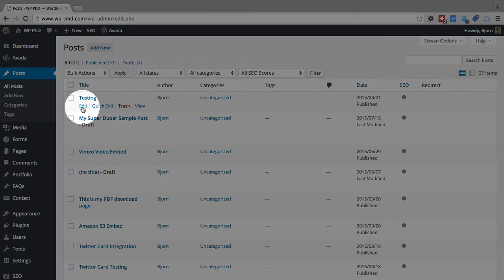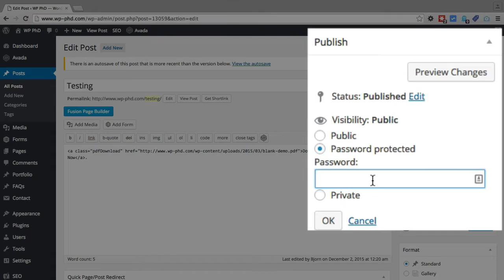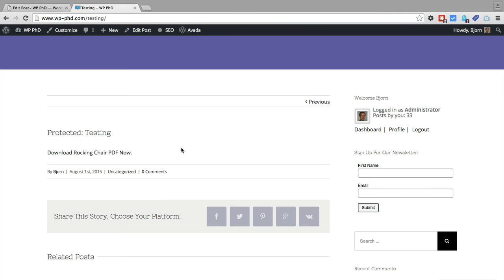WordPress Password Protect Page or Post | WP Learning Lab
In this tutorial you will learn how to password protect WordPress pages using the password protection built right into WordPress.

This technique is only effective for protecting a few pages on your website, it won't work well as a replacement to a membership plugin.

When you are on the edit page for any WordPress page or post find the Visibility option in the Publish Metabox on the right side of the page.  Next to whatever the Visibility setting currently is you will see an Edit link. Click that link.

It will reveal the Visibility options.  You can make your page or post Public (with the option of making it "Sticky"), password protected or private.

We of course what to choose the password protected option.  When you click on that radio button a text field will appear. This is where you type in the password for the page or post.

Once you have entered the password click on OK and then click on Update.

Enter the password you created to reveal the content on the password protected page WordPress.

You can set a unique password for all the pages you want to protect or you can set them all to the same password, it's up to you.

That's how you secure page WordPress. It's pretty easy to protect WordPress page. I hope this information helps you!